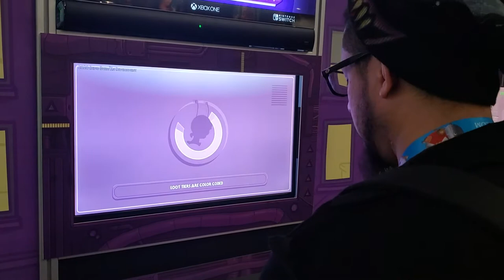Alien Hominid Invasions at Pax East 2020 demo gameplay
Forgot to upload this (busy week). Enjoy.